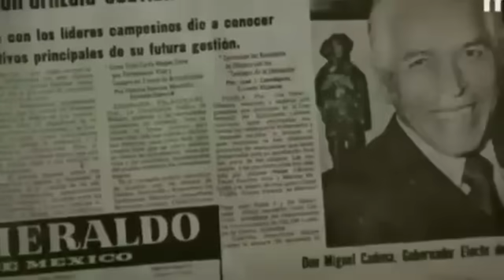"TRES DE PRESIDIO" PELICULA COMPLETA VALENTRIN TRUJILLO GILBERTO DE ANDA Y EL FLACO GUZMAN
CINE MEXICANO DE CALIDAD  TRES DE PRESIDIO PELICULA COMPLETA VALENTRIN TRUJILLO GILBERTO DE ANDA  Y EL FLACO GUZMAN  (RESUBIDO)

BONUS TRACKS@losyinnsoficial